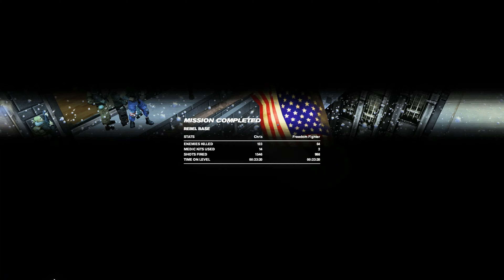PC - Freedom Fighters "Remastered" - GamePlay [4K:60fps]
This game is absolutely amazing, i knew this game was a hidden gem but i never thought it would be this good.
This game is so relevant today isn't it, same rotten politics.
I would love to see a sequel of this game.

"Remastered" in the title because of veriouse boosted shaders
My reshade preset ini file